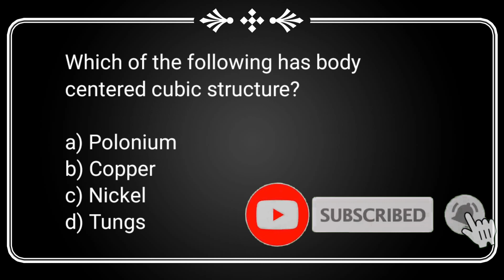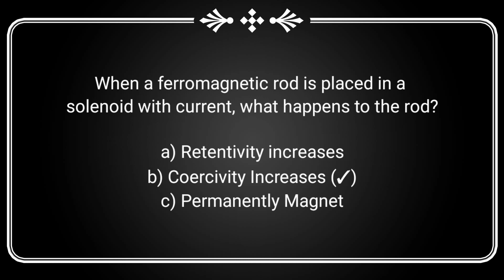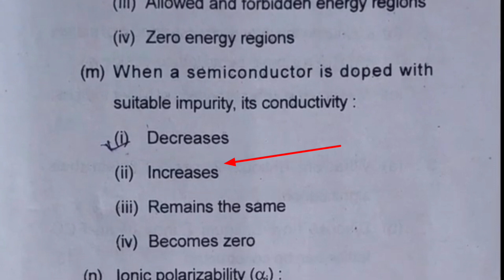Paper 12// Objective Questions// Sem 5 // A K Physics Classes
Hello dear students, welcome to A K Physics classes.

VIDEO DESCRIPTION :- IN THIS VIDEO WE HAVE DISCUSSED THE IMPORTANT QUESTIONS FOR SEM 6 OF VINOBA BHAVE IUNIVERSITY HAZARIBAGH. EXPLANATION OF THESE QUESTIONS ARE GIVEN IN THE MOBILE APP.